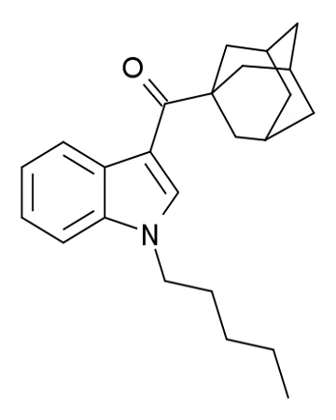AB-001 | Wikipedia audio article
This is an audio version of the Wikipedia Article:
AB-001

00:00:44 undefined
00:01:16 undefined

- Socrates

SUMMARY
AB-001 or 1-pentyl-3-(1-adamantoyl)indole is a designer drug that was found as an ingredient in synthetic cannabis smoking blends in Ireland in 2010 and Hungary and Germany in 2011. It is unclear who AB-001 was originally developed by, but it is structurally related to compounds such as AM-1248 and its corresponding 1-(tetrahydropyran-4-ylmethyl) analogue, which are known to be potent cannabinoid agonists with moderate to high selectivity for CB2 over CB1. The first published synthesis and pharmacological evaluation of AB-001 revealed that it acts as a full agonist at CB1 (EC50 = 35 nM) and CB2 receptors (EC50 = 48 nM). However, AB-001 was found to possess only weak cannabimimetic effects in rats at doses up to 30 mg/kg, making it less potent than the carboxamide analogue APICA, which possesses potent cannabimimetic activity at doses of 3 mg/kg.